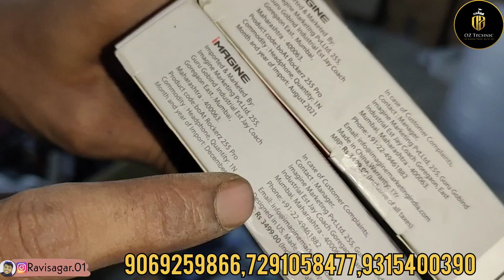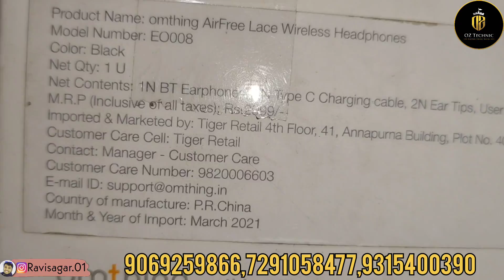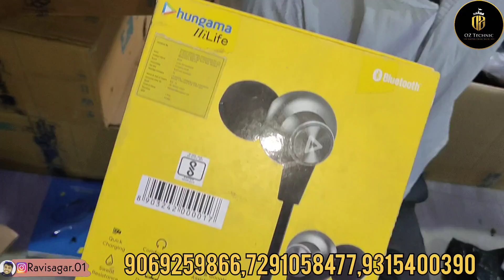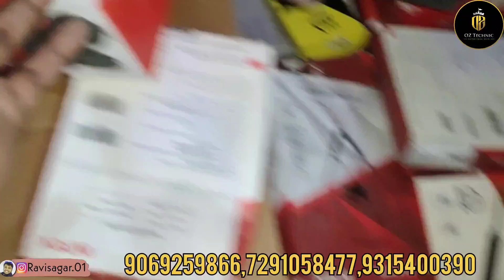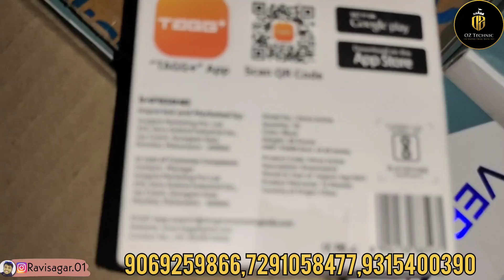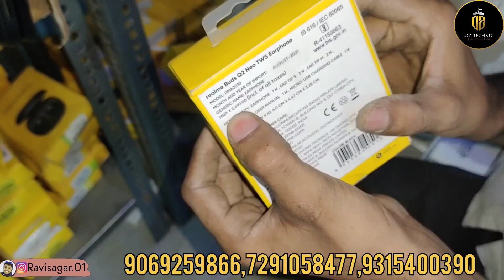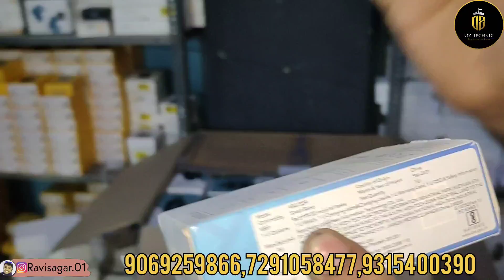mobile accessories wholesale market delhi || 85% OFF Mobile accessories wholesale...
ध्यान दे: इस वीडियो में दोस्तों आपके लिए मैं mobile accessories Branded upto 85% off प्रोडक्ट्स लेकर आया हूं पूरा video को देखें और लाभ उठाएं।

MobileBiz Contact 👇🏻
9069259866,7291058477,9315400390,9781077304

Minimum deposit charges-Rs 500
Cash charges-2%
Delivery courier charges-Rs150
Bank Name-HDFC

1.mobile accessories wholesale market in delhi
2.mobile accessories wholesale market in delhi kdm
3.kdm mobile accessories delhi
4.mobile accessories delhi
5.accessories mobile delhi
6.delhi gaffar market mobile accessories
7.gaffar market delhi mobile accessories wholesale
8.gaffar market delhi mobile price
1.mobile accessories wholesale market in delhi
2.mobile accessories wholesale market in delhi kdm
3.kdm mobile accessories delhi
4.mobile accessories delhi
5.accessories mobile delhi
6.delhi gaffar market mobile accessories
7.gaffar market delhi mobile accessories wholesale
8.gaffar market delhi mobile price
1.mobile accessories wholesale market in delhi
2.mobile accessories wholesale market in delhi kdm
3.kdm mobile accessories delhi
4.mobile accessories delhi
5.accessories mobile delhi
6.delhi gaffar market mobile accessories
7.gaffar market delhi mobile accessories wholesale
8.gaffar market delhi mobile pric